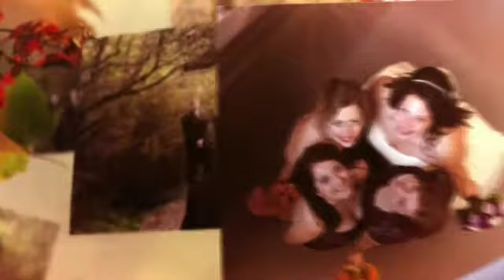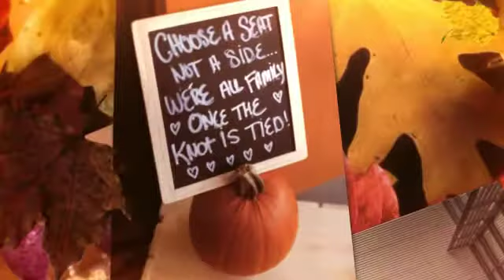Lynnwood Convention Center Fall Wedding by GSquared Weddings